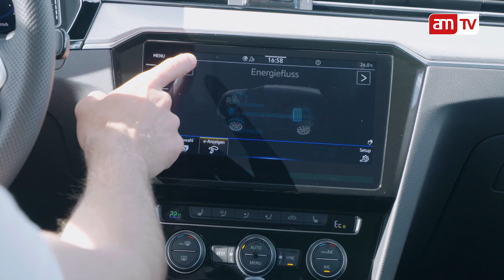VW Passat neu - Update gefällig?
Wenn bei Volkswagen eine Modellpflege ansteht ist neben den optischen Retuschen auch immer jede Menge Technik und digitale Aufwertung im Spiel. Mehr dazu im TV Beitrag.